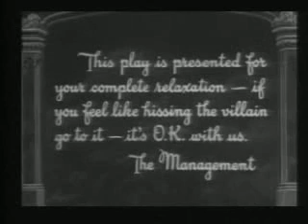Betty Boop - 1934 - She Wronged Him Right